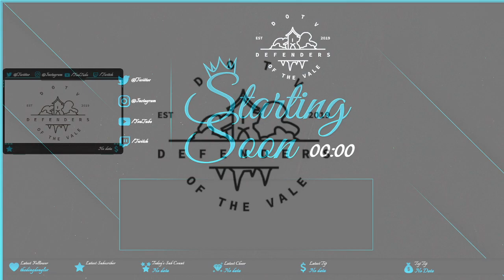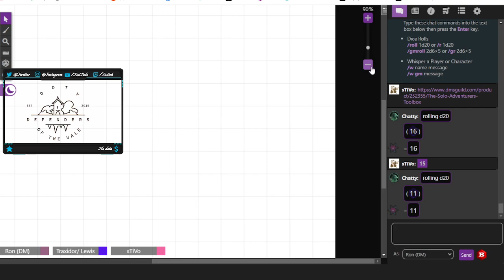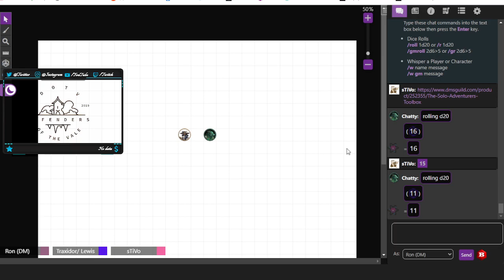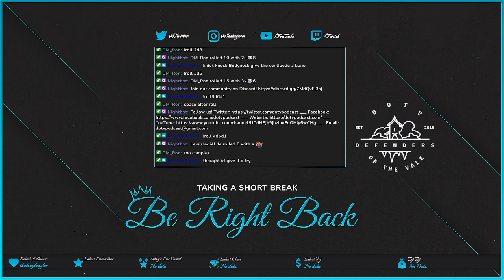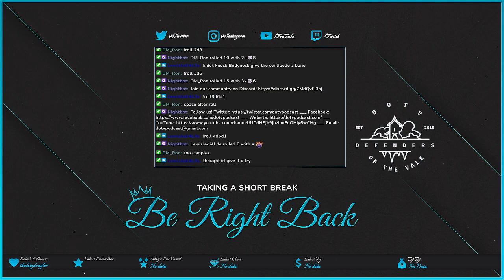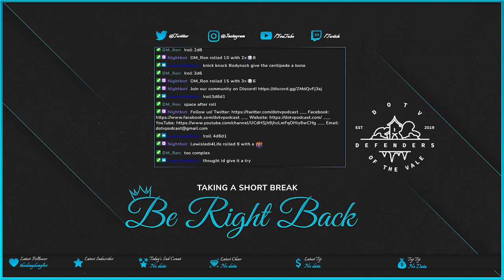(D&D) DOTVPodcast Presents: D&D & Me 1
Join Lewis, Steve, and Ron as they explore "The Solo Adventurer's Toolbox," a 3rd party product that makes solo play D&D an attainable thing! Come learn the ropes with us!